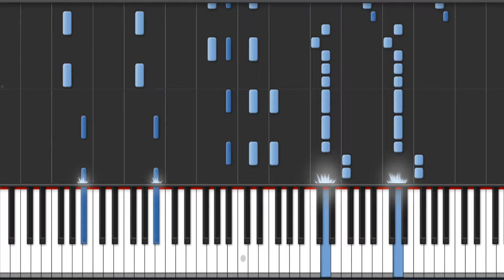Calvin Harris - Outside ft Ellie Goulding Piano Tutorial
Lyrics:

For I desire, what do you want to be?
Yourself was never enough for me
Now every other day I've been watching you

Oh oh, oh oh I'll show you what it feels like
Now I'm on the outside, oh oh
We did everything right
I'll show you what it feels like

Now I'm holding on
Now every other day I've been watching you, oh oh oh oh